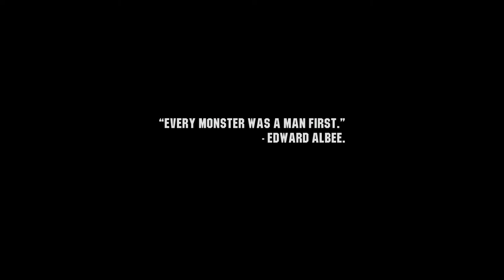WASTELAND 3 Walkthrough - PART 1 - A COLORADO WELCOME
Wasteland 3 + DLC Gameplay Walkthrough Part 1 includes...
The rangers arrive at Colorado and are ambushed by a raider gang.

This walkthrough for Wasteland 3 available on the PC, PlayStation 4, Xbox One, PlayStation 5 and Xbox Series X|S will include the Full Game, Main Campaign, Story Quests, Side Quests, Battle Of Steeltown DLC, Cult Of The Holy Detonation DLC, Collectibles, Cutscenes, Gameplay and Ending.

Wasteland 3 is a role-playing video game developed by inXile Entertainment and published by Deep Silver. It is a sequel to Wasteland 2 (2014) and was released for Microsoft Windows, PlayStation 4 and Xbox One on August 28, 2020. It was ported to Linux and macOS on December 17, 2020.

Wasteland 3 is a squad-based role-playing video game featuring turn-based combat. Played from an isometric perspective, the game features synchronous and asynchronous multiplayer. In the game, players need to make various choices, which would have different impacts on the game's world and the story. The game introduces a vehicle that the players can use to traverse the world and store supplies. The main campaign can be played cooperatively with another player.

Wasteland 3 is set in the frozen wastelands of a post-apocalyptic Colorado. The player takes control of two members from Arizona Ranger Team November, who survived after their unit was ambushed while on a mission in Colorado. The two survivors are subsequently forced to work with the local ruler, known as the "Patriarch", in order to earn his support for the Arizona Rangers - after the last game, and the choice between Highpool and Ag Center, the Rangers are struggling to keep order in the face of increasingly severe shortages of food and water. Once arrived and settled, the rangers are informed by the Patriarch that they are to hunt down and rein in his three heirs, who have gone wild and begun fighting each other to succeed him, as well as fight to preserve his rule over the many settlements and scattered populations that make up Colorado.